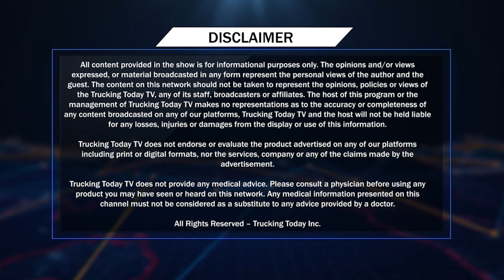Smachar Saar 13 | ਪੰਜਾਬ ਭਾਜਪਾ 'ਤੇ ਪਰਚੇ | ਵਿਜੀਲੈਂਸ ਬਿਓਰੋ ਤਿਆਰ ਇੱਕ ਹੋਰ ਕਾਰਵਾਈ ਲਈ | News Update